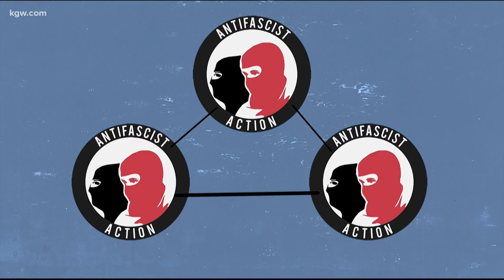What is Antifa?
What is Antifa? Tim Gordon explains the anti-fascist movement.